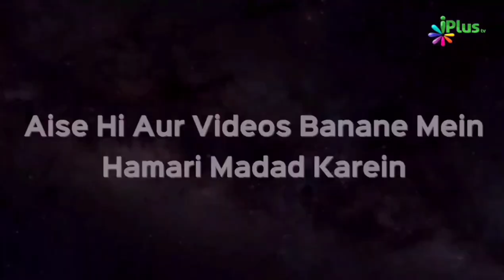Muhammad ﷺ Ki Seerat Aur Unka Paigham | Siddiqui Ammarah | Taqreeri Muqabala